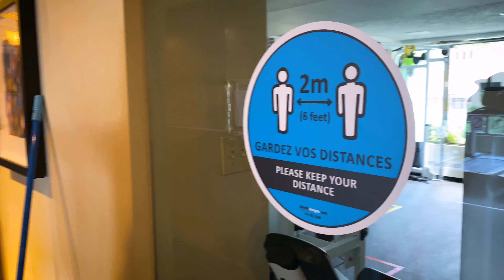Club Sportif MAA Tour of the Omni Hotel Safe Environement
We take you on a short tour of our Omni Facility as it is being prepared by our staff to welcome you back into a safe environment on August 3rd!

We have taken measures to assure that you feel comfortable exercising safely and respecting the social distancing measures throughout our facility.

We are looking forward to seeing you smile with your eyes!

Bouger, Respirer, Connecter
Club Sportif MAA